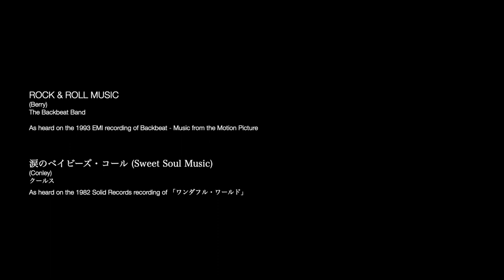THE STRANGERS ~Greaser On The Road~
I have heard of these rockabilly street dancers before and was fortunate to see them in action. This group calls themselves The Strangers and is said to have danced their heart away on Sunday afternoons for the last 30-odd years at the entrance of Yoyogi-koen near Harajuku JR station in Tokyo.

You can learn more about them in this NY Times video/article

I have edited the music in this video but the songs used are the actual music they were dancing to that afternoon (took me a while to find the exact music!). Music by The Backbeat Band and Cools/クールス.

For the video, I used my Fujifilm X20. Edited using FCPX.